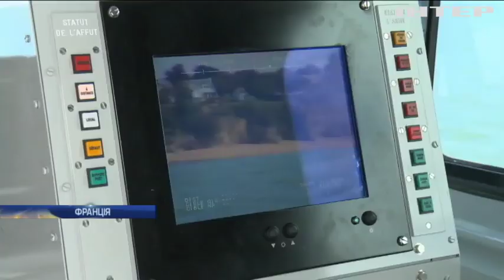Україна та Франція підписали угоду на масштабне оновлення військових кораблів - Арсен Аваков